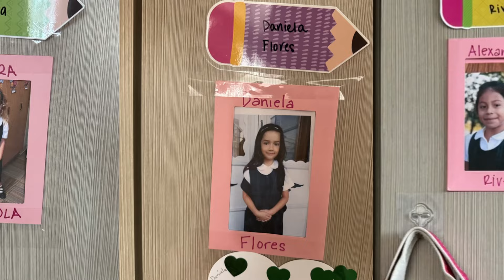Today from the Heart: October 2024